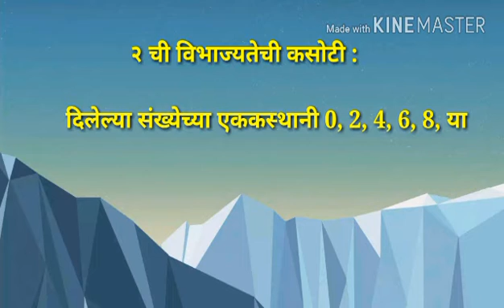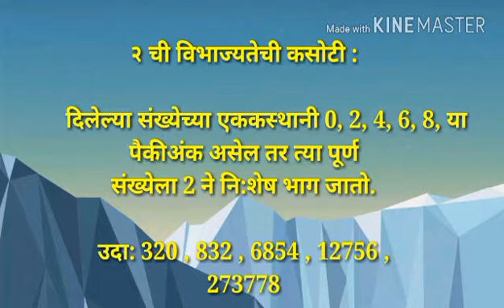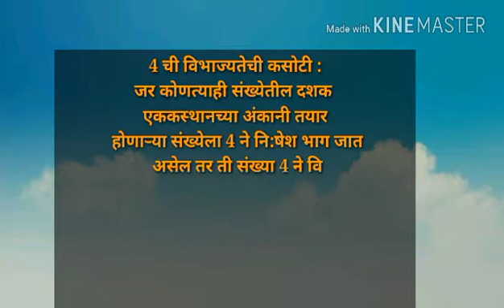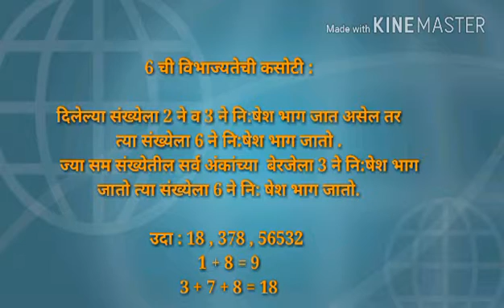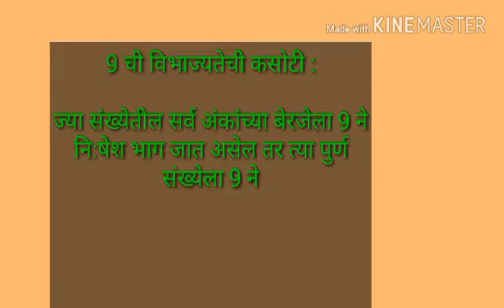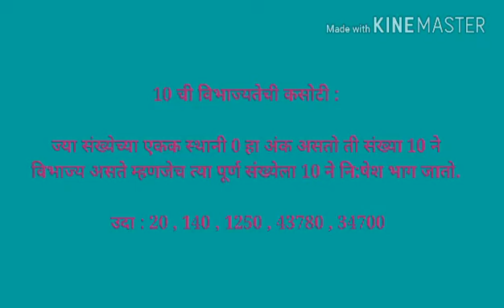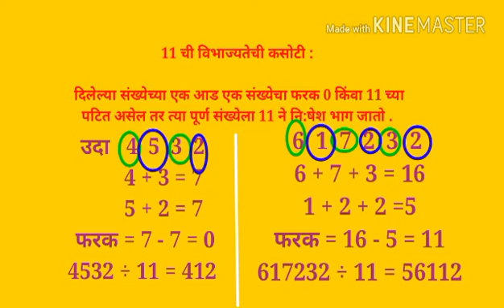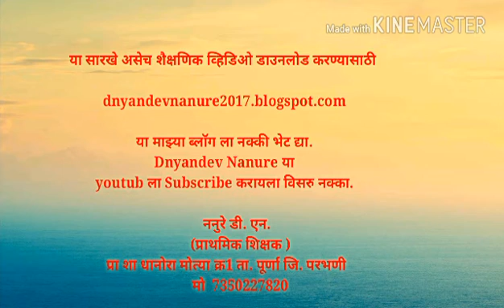विभाज्यतेच्या कसोट्या वर्ग ६ वा गणित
ननुरे डी. एन.
      ( प्राथमिक शिक्षक)
जि. प. प्रा. शा. धानोरा मो क्र. १ ता पूर्णा जि परभणी